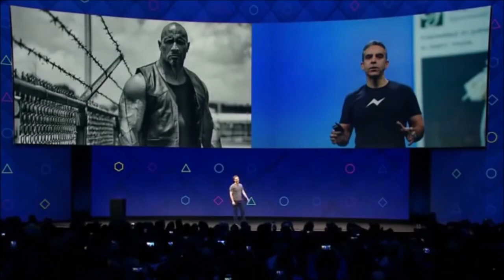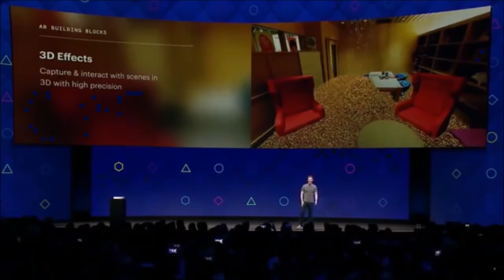30 Minutes of Terrible/Cringey Stand Up Comedy pt. 2!!!!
A few years ago I made the first version of this video, figured it was about damn time for a sequel!